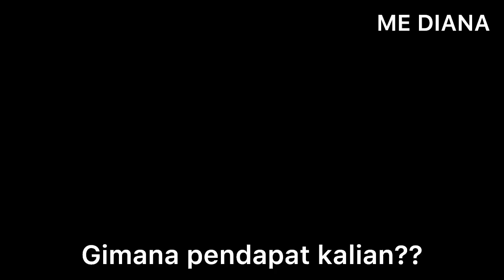Lisa Blackpink Makin Santai Kencan Dengan Sang Pacar Di Prancis